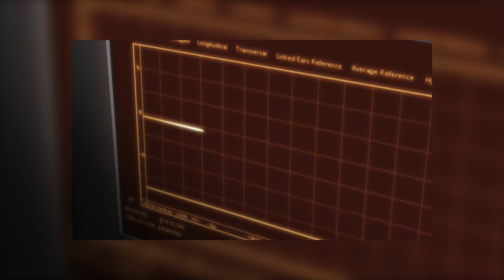[Hors-Série] L'ATELIER ANIME - Eureka Seven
On avait envie de se la jouer Crossed ^^ Sans le talent de Karim Debbache...